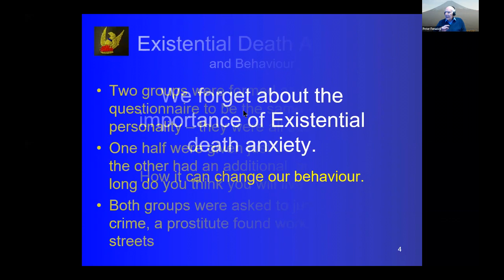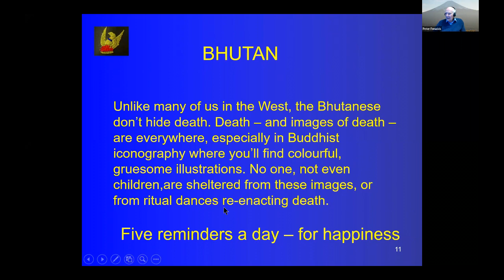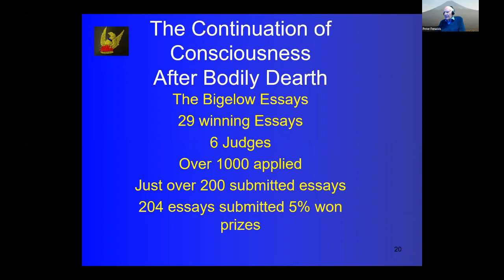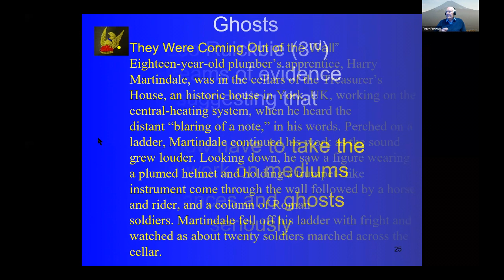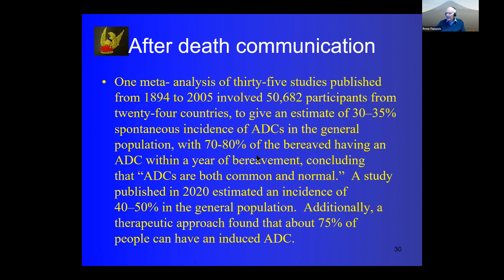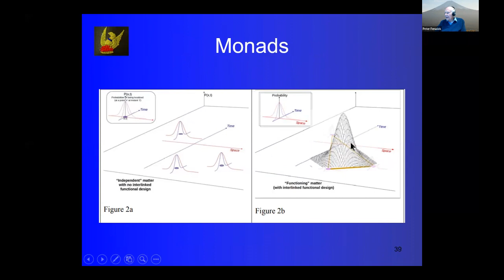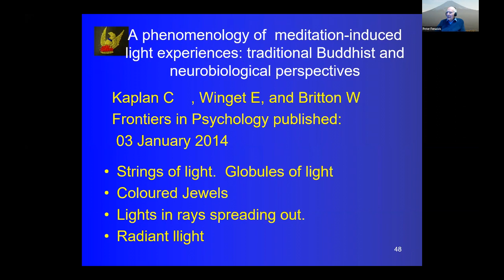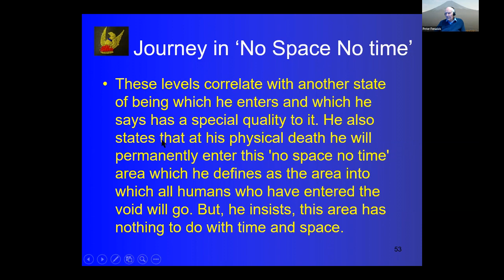Shining New Light on Death | Dr. Peter Fenwick | SCS2021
Dr. Peter Fenwick
Kings College London

Shining New Light on Death

Bio: Dr. Fenwick is a Neuropsychiatrist. He was educated at Cambridge and at St Thomas’s Hospital in London. He ran an epilepsy unit at the Maudsley Hospital in London, and was part of Kings College London. He has for a long time been interested in NDE and wrote The Truth and The Light, an account of over 400 Cases. His interest in consciousness started with his first paper on meditation in 1969. He became interested in how we die and researched the phenomena around the time of Death. This work was published in the book The Art of Dying and in several scientific papers. It became clear the death shows many non-local phenomena and is and expansion of consciousness.